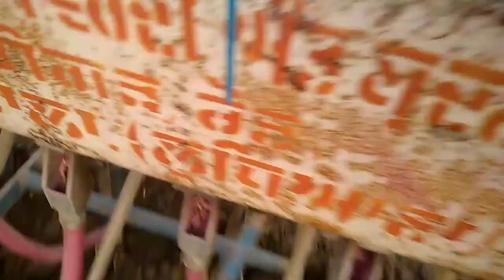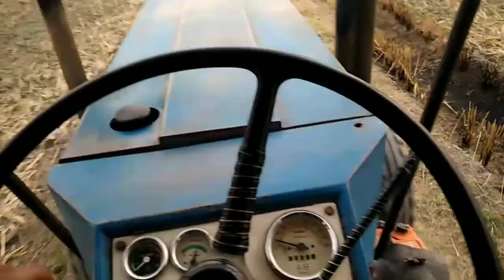ਗੱਗੂ ਨੇ ਘੁਮਾਇਆ ਟਰੈਕਟਰ🚜 // ਸੱਤੂ ਦੀ ਵੀਜੀ ਕਣਕ 👍 ਮੋਟਰ ਤੇ ਲੱਗਿਆ ਮੇਲਾ 🥰 24 November 2020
My Instagram jarur follow kro 🙏🙏

I'm on Instagram as @satnam_garcha32. Install the app to follow my photos and videos. my

Snapchat👻 I'd add➕ me 🙏🙏

Add me on Snapchat! Username: satnamgarcha2